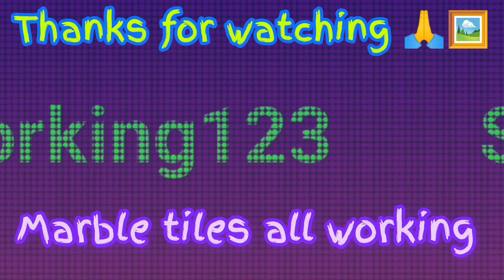Big flooring tiles Siri steps tiles and Granite Kitchen table set and Mold bit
Big flooring tiles and granite kitchen Tabil set and ceramic Woll design

 🙏SK Marbel Tiles Working 123 🙏

May facebook page _

Modern toilet tiles design
New model Woll tiles
New model floor tiles design
Woll tiles design video
Kitchen counter tops
Kitchen table set
Siri stairs tiles design
Siri tiles design
Modern Siri stairs design
Modern bathroom tiles design
New model Siri steps design
Marbel foloring dejine
Marble Siri steps design
Marble flooring design video
Marble granite Siri stairs design
Marble _ Tiles _granite_all fetings working video